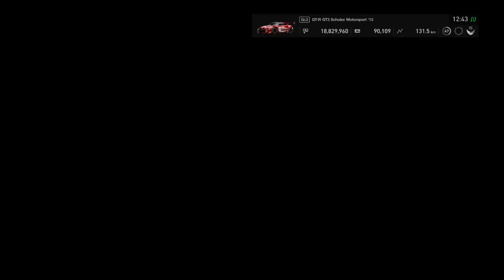Gran Turismo™SPORT Daily Race 595 Sao Paulo Nissan GT-R GT3 Onboard